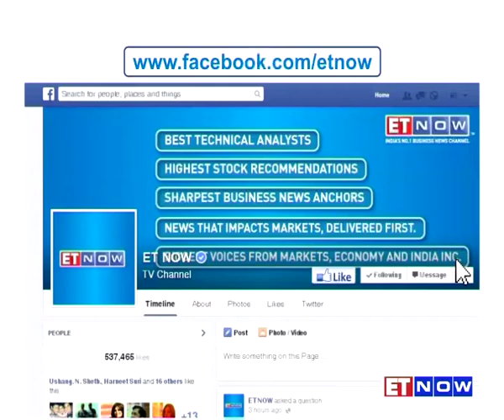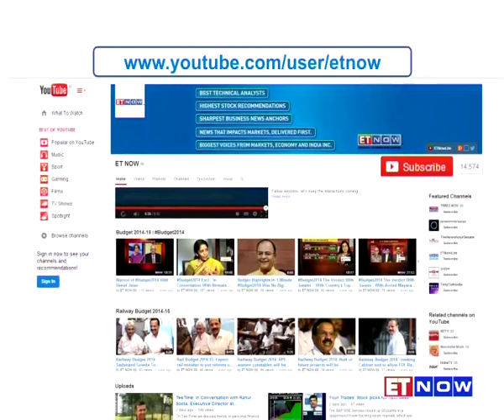Saina Nehwal Regains No.1 Rank In Badminton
Saina Nehwal is back to the number one spot in Badminton after winning the silver medal in World Badminton Championship. She dethroned Spain's Carolina Marin, to whom she lost in the finals. Saina is the first Indian to reach the World Championship final! Listen in.